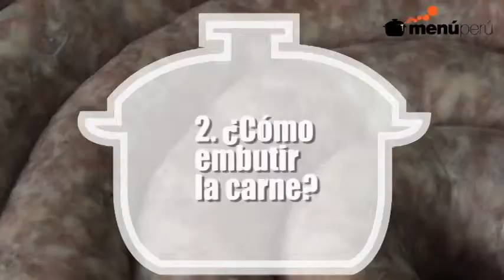Aprenda a elaborar un chorizo y a cocinarlo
Pedro Guerrero, fundador de Carnívora, comparte sus consejos para elaborar chorizo casero y prepararlo como un maestro